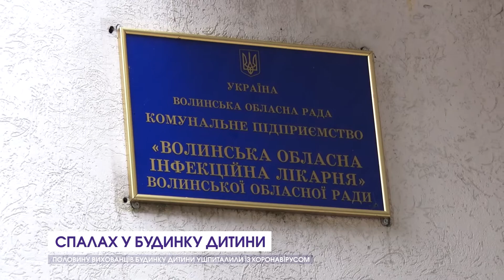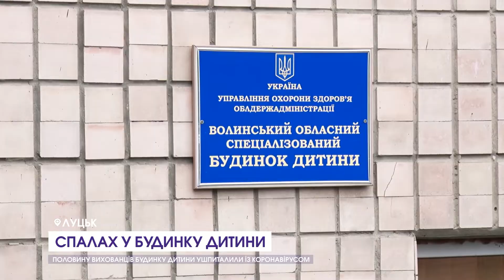У дитбудинку в Луцьку - спалах коронавірусу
Волинь – у списку регіонів, де ріст захворюваності на Covid-19 відбувається найінтенсивніше. За останній тиждень він становить 39% в області, в Луцькій громаді - 55%. Про це повідомляє головна санлікарка області Наталія Янко. За її словами, на високому рівні знаходиться захворюваність дітей – 112 випадків за тиждень.

У лікарню потрапили одразу 17 інфікованих коронавірусом вихованців Волинського обласного будинку дитини. Усіх дітей там вирішили перевірити після того, як ковід виявили в одної з медсестер.